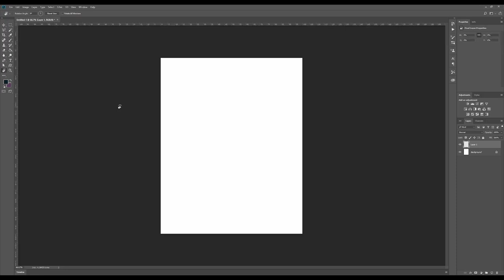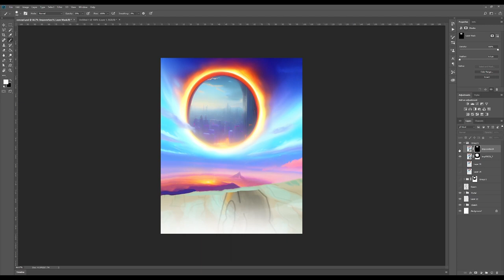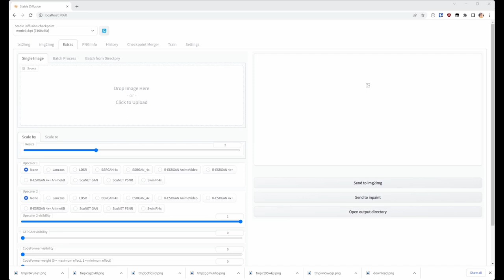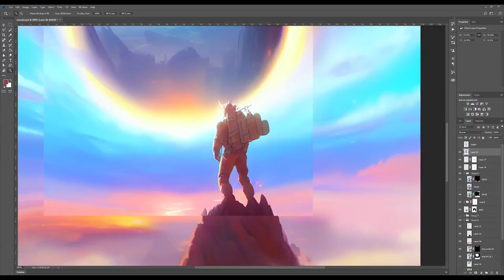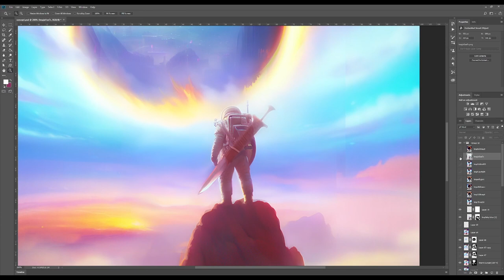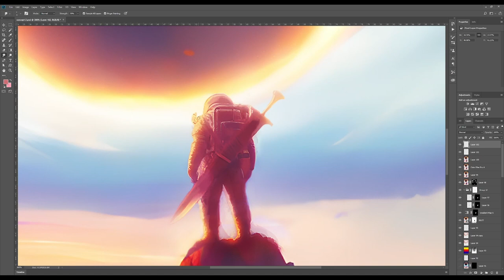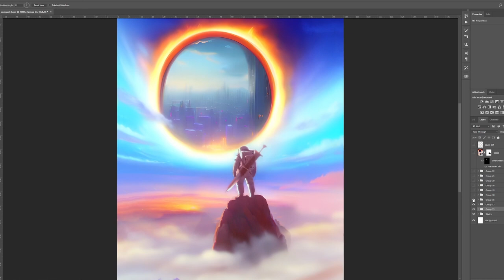Sci-Fantasy Art Timelapse "Astroknight" (Stable Diffusion and Photoshop)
Astroknight is Earthbound! Sci-Fantasy Concept Art creating using Stable Diffusion AI and Photoshop. This workflow allows controls of composition and output.

Very fun workflow and completely free!